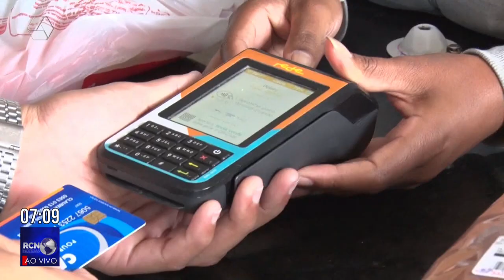Polícia Civil explica como não ter o cartão clonado